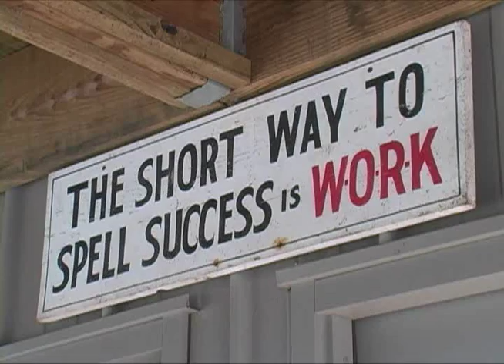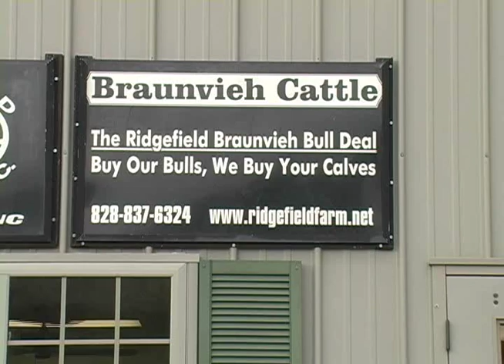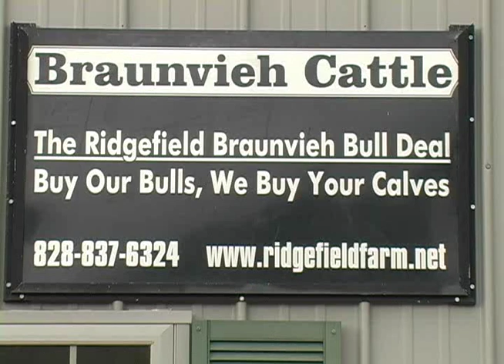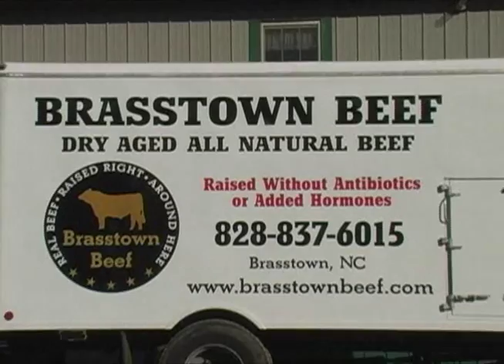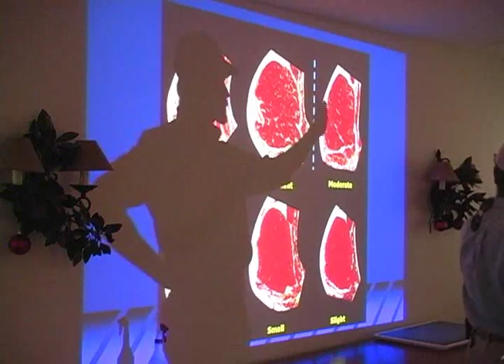Braunvieh Stories PART2 2008 09